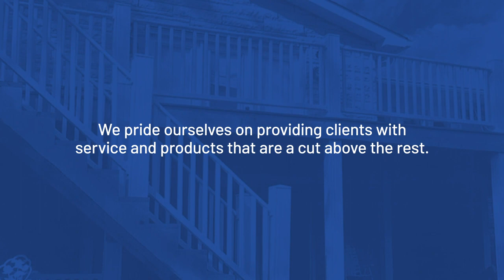Robert Smith Siding & Remodeling Glasgow Kentucky 42141